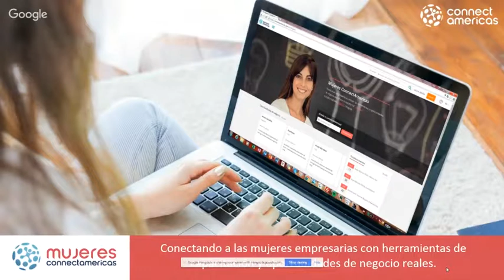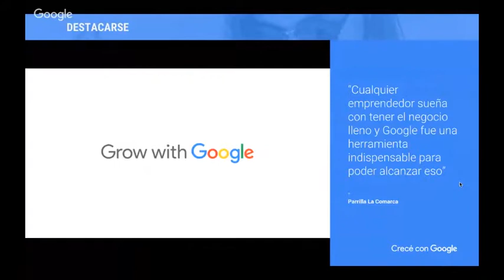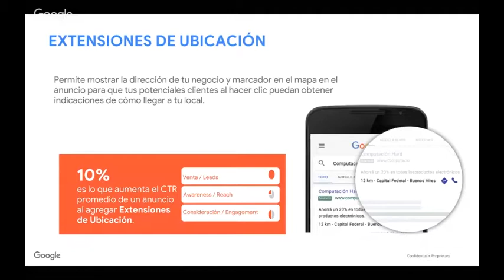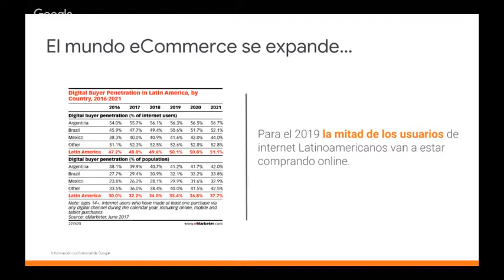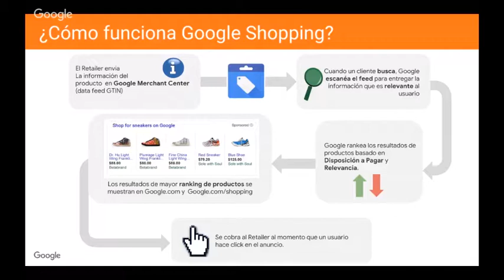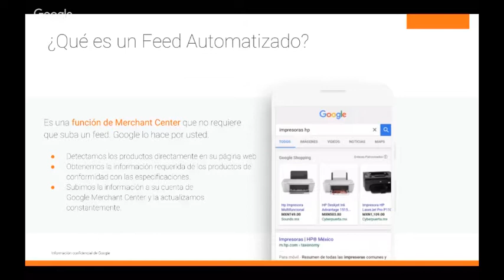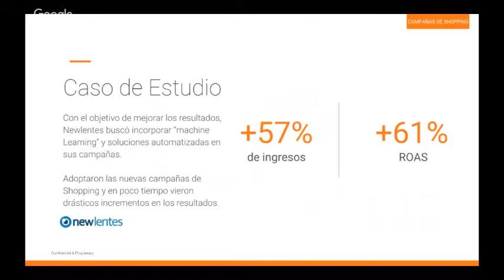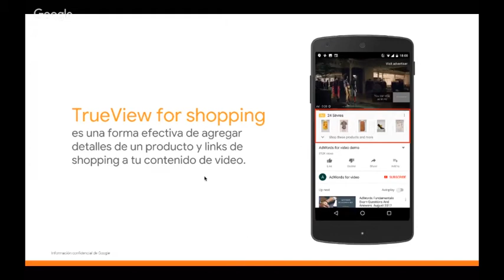WEBINAR: Potencia tu empresa con Google Shopping y Google Mi Negocio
No te pierdas el tercer webinar de la serie que Google trae para todas las emprendedoras de la región. En este webinar, aprenderás cómo utilizar Google Shopping y Google Mi Negocio para crecer tu empresa.

Google pone a tu disposición estas dos herramientas poderosas -¡sácale el máximo provecho para promocionar tu empresa! ¡No te lo pierdas!